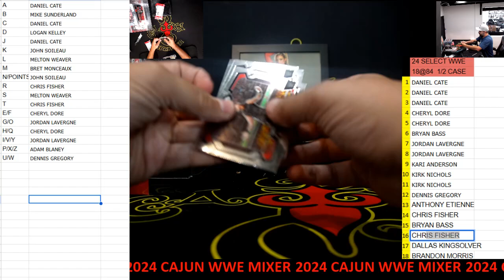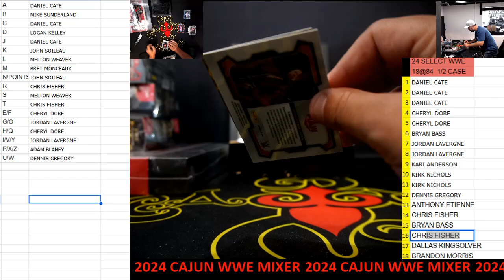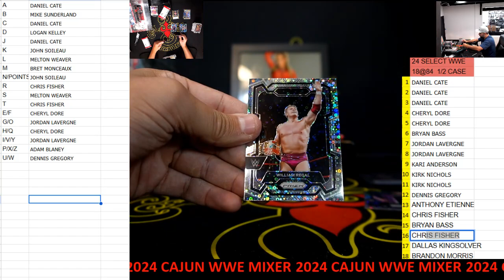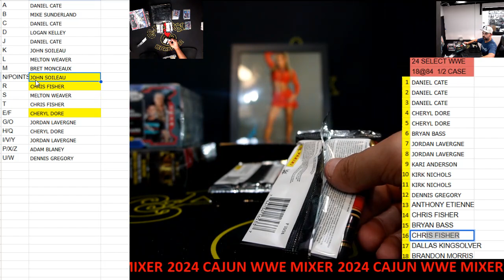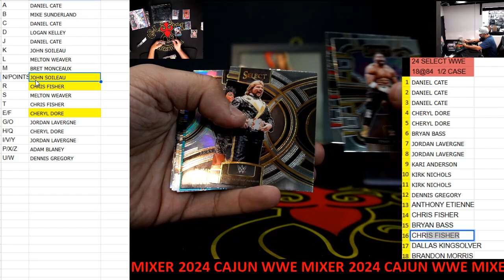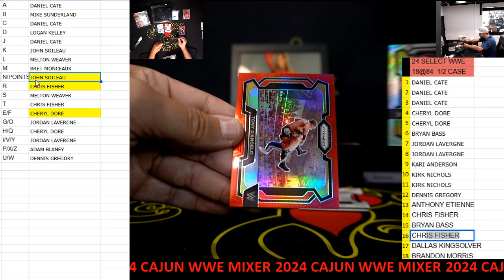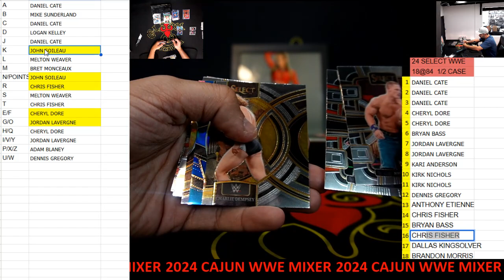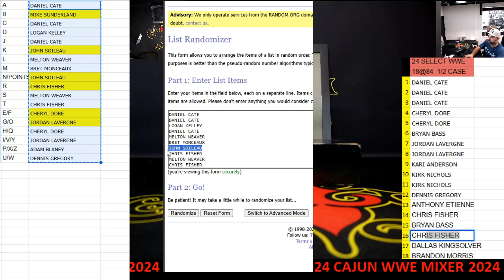CAJUNBREAKER 2024 CAJUN WWE MIXER #2 11-23-2024